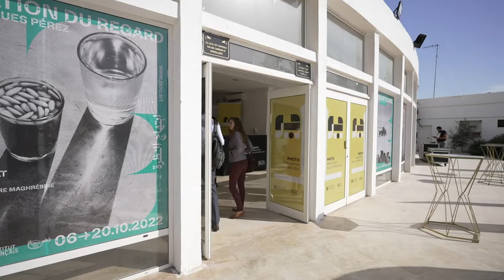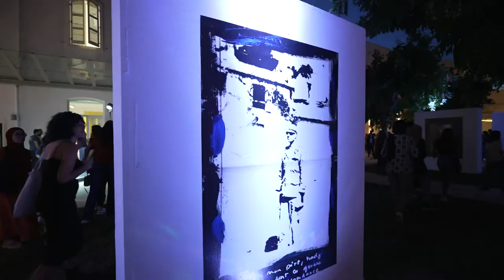JAOU PHOTO 2022 - DAY 1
We are thrilled to share with you a recap of our fist day at JAOU!
The festival kicked off yesterday with the opening speeches, panels and keynotes at L’ancienne Bourse du travail during the day, two exhibition openings, ‘Our Time, Even in Dreams’, an open air exhibition taking place at L’avenue Habib Bourguiba and Insight by Bruno Boudjelal, exhibited at the French Institue of Tunis, ending the day on a beautiful note with Selim Ben Safia and Marwen Errouine’s ‘Chawchra’ dance performance at l’Institut français de Tunisie (IFT).

We are honored to say that the JAOU festivities have officially begun, so join us in celebrating art, photography, moving image, music, dance & theater. The 6th edition of JAOU has been two years in the making and now it’s yours. JAOU is both the artists and the visitors, yet it’s the space between both, which we like to call art, yet in the end, is but human connection that’s made through channels bigger than words and larger than life. JAOU is all of us, JAOU is everywhere, happening now, all at once.

La 6ème édition de JAOU Photo est organisée par Kamel Lazaar Foundation & l'Institut français de Tunisie.